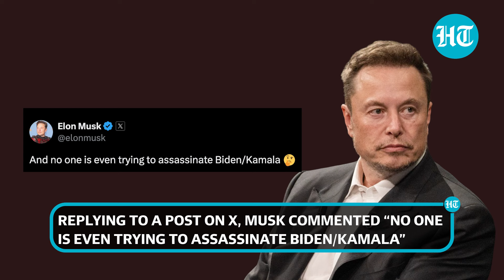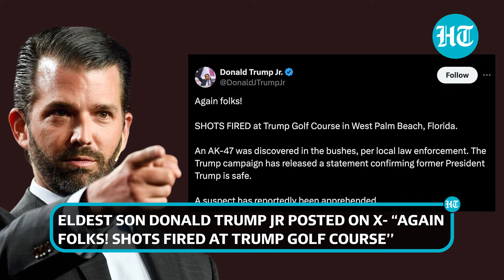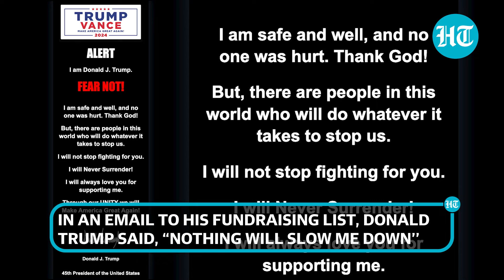Trump Assassination Bid: Biden, Kamala, Musk & Trump’s Family Respond; ‘Running Out Of Lives...’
Republican Presidential Candidate Donald Trump has survived another assassination attempt. Law enforcement agencies have identified & arrested Ryan Wesley Routh as would-be-assassin. Meanwhile, political reactions from the U.S. & abroad have started coming in on the incident. Trump's family also responded to the latest murder scare. Watch this video for all the details.

INTERNATIONAL NEWS